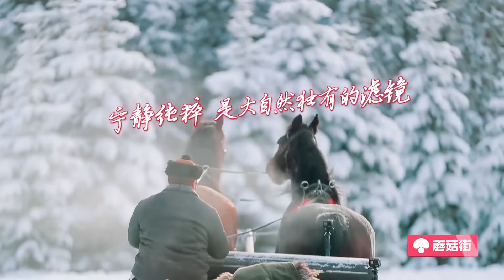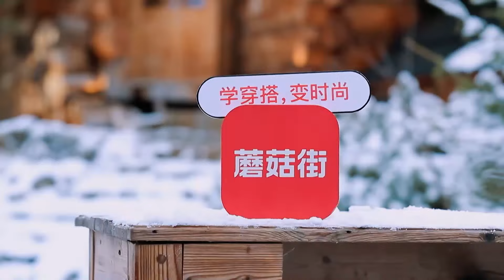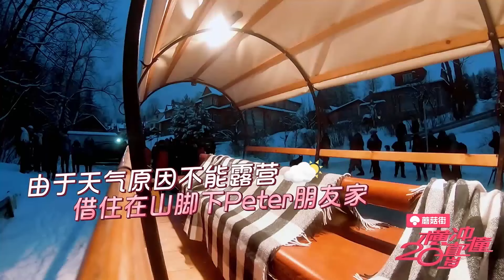人間清醒楊超越，沙雕背後的人生哲理：巔峰之後毫無意義。【橫衝直撞20歲】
《橫沖直撞20歲》是由騰訊視頻出品的中國首部青春探險真人秀。記錄《火箭少女101》的11位女孩孟美岐、吳宣儀、楊超越、段奧娟、Yamy、賴美雲、紫寧、Sunnee、李紫婷、傅菁、徐夢潔徒步撒哈拉沙漠、穿越喀爾巴阡山，完成的一場橫沖直撞探險。由通過貝爾生存訓練營考驗的朱煒強擔任野外生存教練，並由《變形計》製作人謝滌葵及其團隊負責製作。